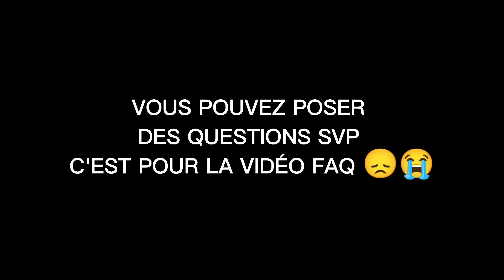POSER MOI DES QUESTIONS POUR LA VIDÉO FAQ !! SVP JOUER LE JEUX 💗💗MERCI BISOUS